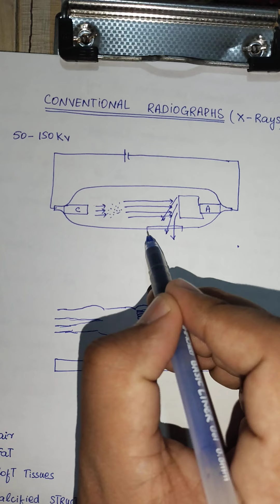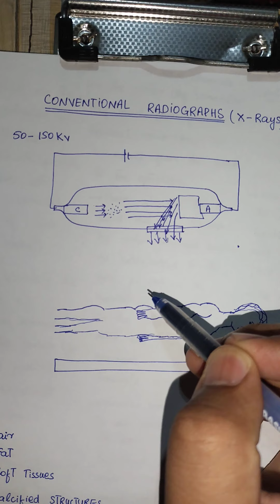X-rays||Medical Radiology||Urdu Hindi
X Rays Production
Mechanism of action
Common uses
if you have any questions you can put into comment box